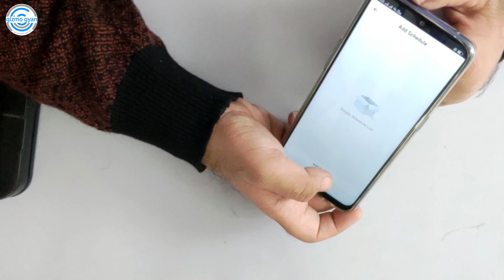Black Friday Sale 2018 Ka फायदा उठा लो - Apna Ghar Smart Bana Lo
My Journey...